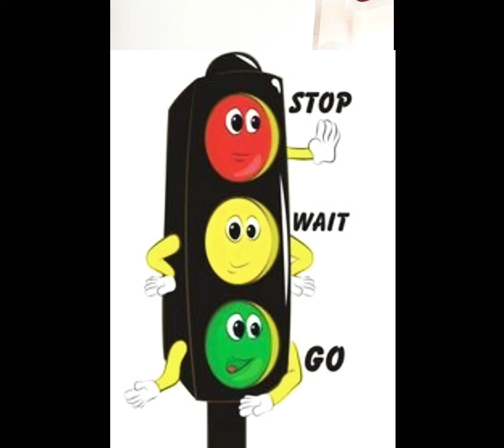"TRAFFIC LIGHTS" rhyme with action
Learn Traffic lights rhyme with action and what each colour means.